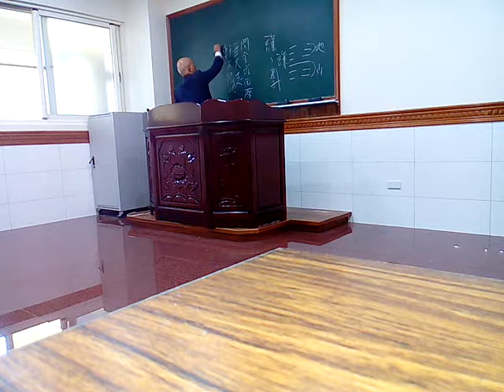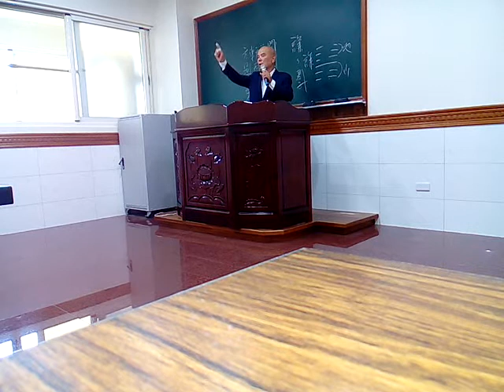VID 20180317 111208下營愛祥佛堂論語班02邀請遠從高雄來的長者謝講師講解學而篇為政篇閩南語版